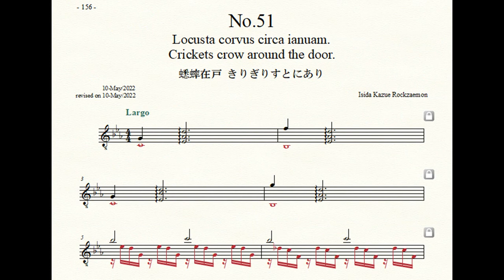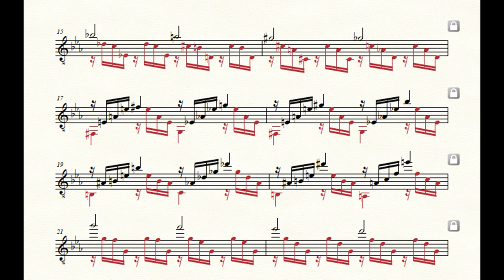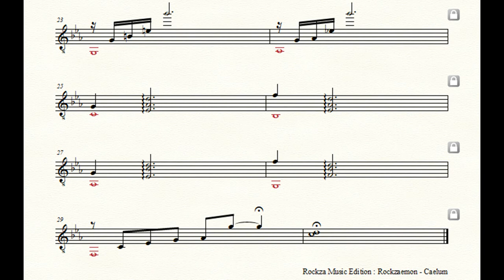Rockzaemon “Caelum” Preludes for Guitar No.51 (1st draft)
Rockzaemon.
Preludes for Guitar.
Caelum No.51
1st draft.

蟋蟀在戸
きりぎりすとにあり
Crickets crow around the door.
Locusta corvus circa ianuam.